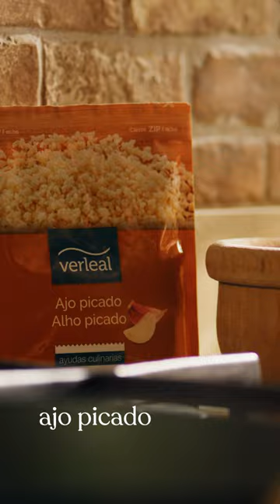Brócoli cremoso con parmesano y bacon 🥦